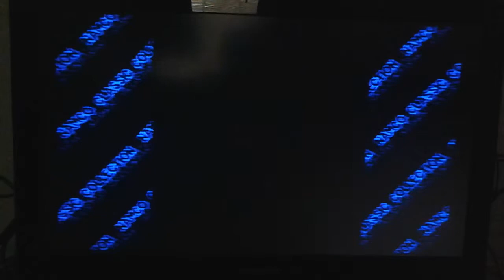Galaga arrangement Part 2